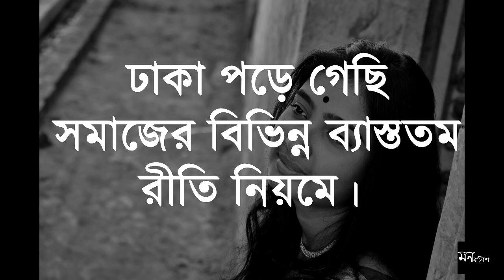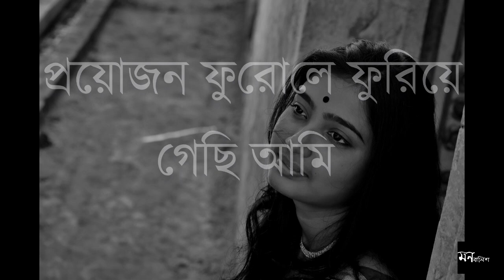হেরে যাওয়া_Here Jaoa || জয়া মজুমদার BangaliPoem || মনবালিশ || Monbalish || Akik & Sourav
Writer - Jaya Majumdar
Voice over - Jaya Majumdar
Editor - RONI